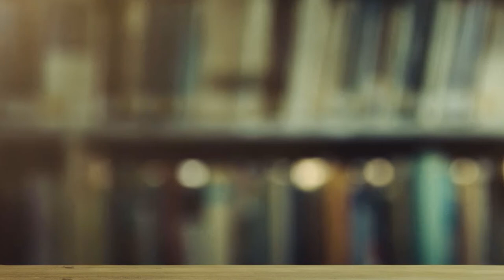LoveTeaching2022 | Ms. Washburn, 6th-grade math teacher, Messalonskee Middle School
At NEWS CENTER Maine, we’re celebrating and honoring school staff and teachers by sharing their stories and highlighting their inspiring efforts.